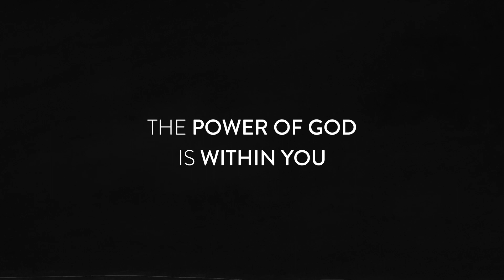REFRESH '22 Promo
Refresh '22 One-Day Virtual Experience

Gather your people and join us for a one-day virtual experience designed to propel you into your Kingdom purposes.